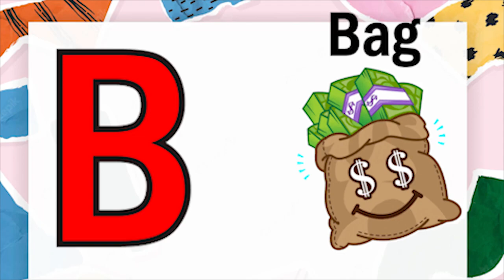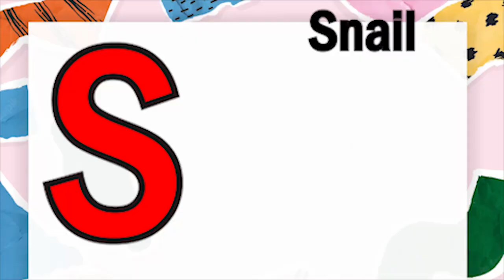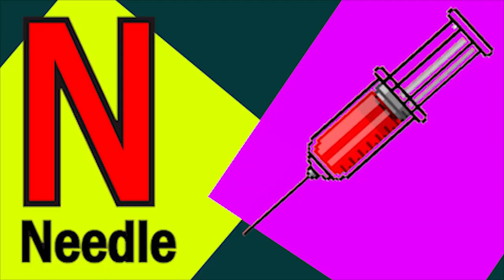ABCD Phonics song abcd Kids Song Two words Nursery rhymes A to Z alphabet phonics sound Chichoo tv